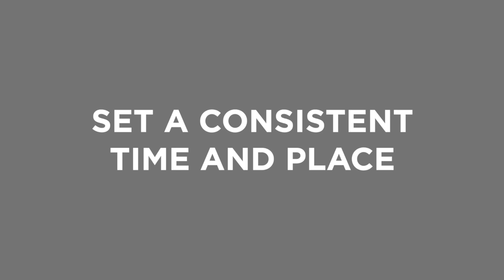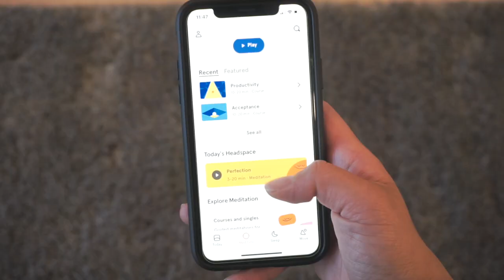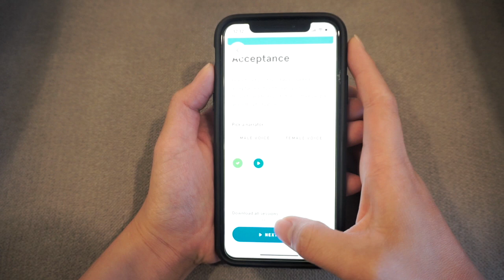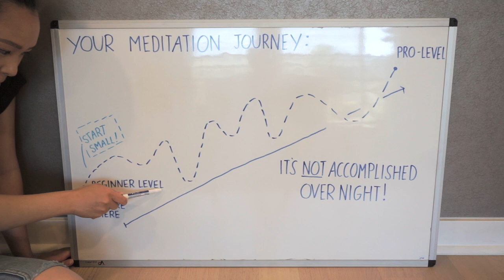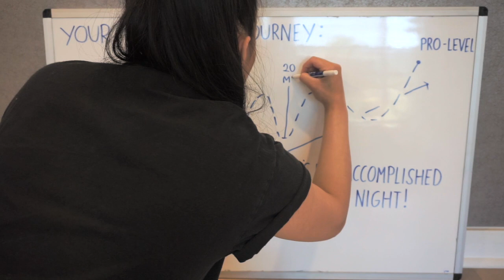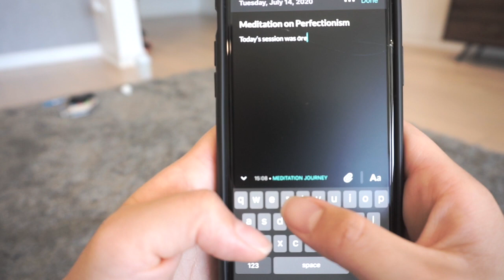How To Establish A Daily Meditation Practice (Practical Tips For Starting For Beginners)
This video is about How To Establish A Daily Meditation Practice (Practical Tips For Starting For Beginners)

In this video, I go over some of the practical ways I found has worked for me in establishing a strong meditation practice into my daily life of holistic living. As I have mentioned before (and will be mentioning many many times in the future lol), holistic health and wellness changed the game for me with my mental health.

Committing to a daily meditation practice has served as an alternative form of healing modality with me when it comes to managing stress and anxiety and living with bipolar disorder. Meditation is an essential component to taking on a holistic approach to mental health and wellness as it serves as one of the foundations for self care and empowering yourself through your mental health struggles.

I hope you found this video helpful wherever you are along your mental health journey.